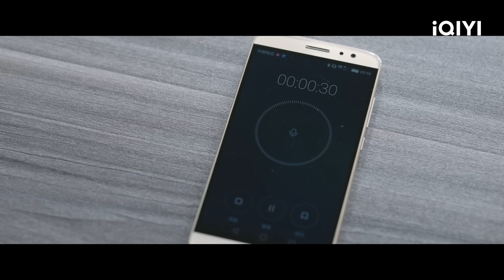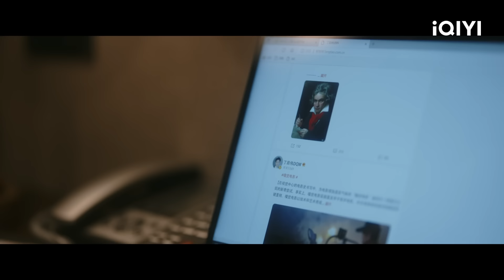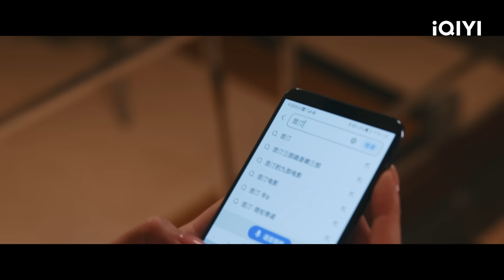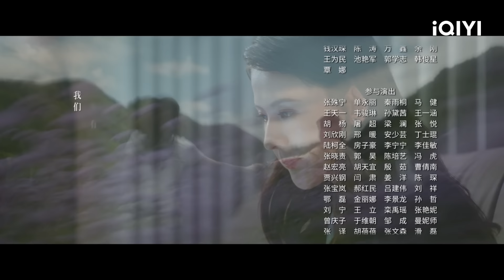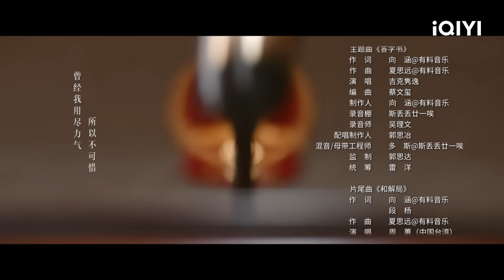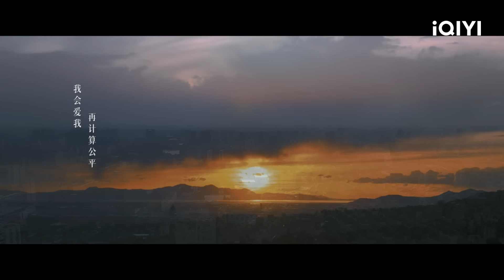【FULL】温莉千方百计接近丁启伟 | 无所畏惧 The fearless 37 | 爱奇艺华语剧场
《无所畏惧之永不放弃》无畏归来🔥法庭内外高能不断，进阶之路律趣横生👩‍⚖️ 精彩指路

📚【剧情简介】罗英子(热依扎饰)原本是机关工作人员，自学法律通过了司法考试，却遭遇打击：丈夫刘铭与她感情破裂，刘铭更在国内欠下巨额高利贷，让罗英子深陷债务危机。但罗英子并没有放弃，她选择用法律手段还击。罗英子作为律所新人，一方面背负着巨额债款，一方面又要面对职场上压力，幸而她遇到了志同道合的伙伴——邱华(啜妮饰)、夏舒(沈羽洁饰)。她们始终坚持对法律的信仰，坚持伸张正义，通过一起起案件见证了人性百态和社会冷暖。罗英子等人成长为“金牌律师”，诈骗危机也被化解。